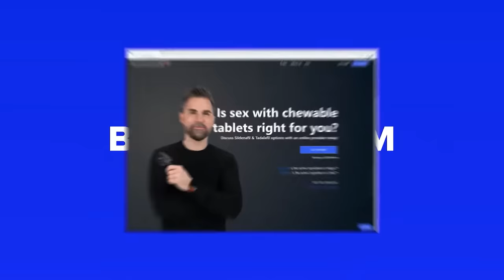Eliza Rose Watson: The Sober OnlyFans Star With Spicy Billboards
When you need extra confidence in the bedroom, BlueChew is there!

Eliza Rose Watson sparked major controversy in the UK when she bought a billboard to promote her OnlyFans — which is exactly what she wanted to happen! She tells Holly about her journey from being a 20-something addict to eventually becoming a sober & successful OnlyFans star. She talks about her family’s reaction to her career, the stigma of the porn industry, and the debate she had over her billboards on Piers Morgan’s talk show!

SHOW NOTES:
:41 introducing Eliza Rose
1:27 her problems with drugs and drinking
6:39 what she pictured as an “alcoholic”
9:40 what stopped her from going into recovery sooner
15:58 how she deals with stress without alcohol and drugs
20:19 her relationship with her family
28:37 why she started an OnlyFans
30:27 telling her family about her OF
32:45 her billboards controversy
37:53 appearing on Piers Morgan’s talk show
39:26 if she considers what she does as “porn”
40:57 the stigma of pornography
46:59 what facet of the industry she would change the public’s perception about
48:15 if she thinks pornography is addictive